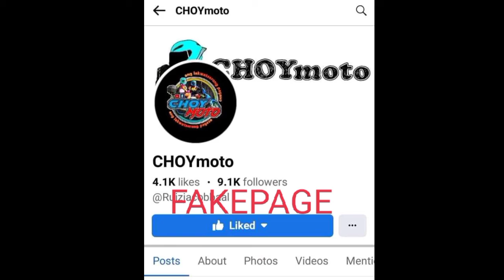Ibang motor gamit ko ngayon😅😅🤙